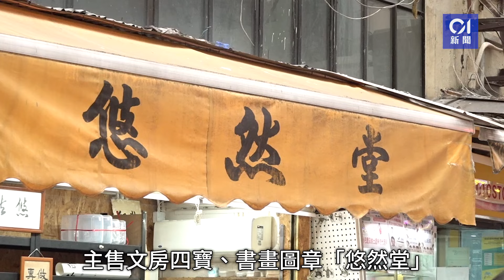篆刻名家隱身荃灣半世紀「悠然」告別 引街坊不捨求刻章留念｜01新聞｜社區｜文化｜書法｜馬德鐘｜中國書畫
篆刻名家隱身荃灣半世紀「悠然」告別　引街坊不捨求刻章留念
在熙來攘往的荃灣大河道，主售文房四寶、書畫圖章的58年老店「悠然堂」，早前傳出光榮結業消息，喚回大家執起毛筆習書法與用圖章的回憶，更引來不少人把握最後機會來買文房四寶，或慕名找老闆盧榮基刻圖章留念，人流絡繹不絕。多年來隱身店內的盧榮基，面對突如其來的焦點關注，縱有疲態，但說起鍾愛的篆刻時仍樂此不疲，他說「雖然印章係一小方印，丁方之間但天地好廣闊」，又形容刻章時的聲音有如音樂一樣。